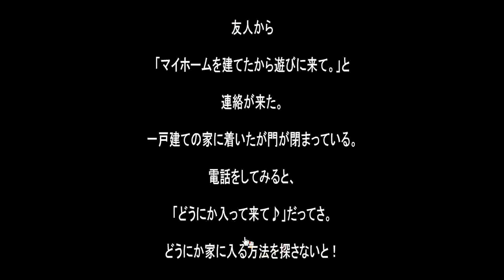[Neat Escape] My Home Walkthrough